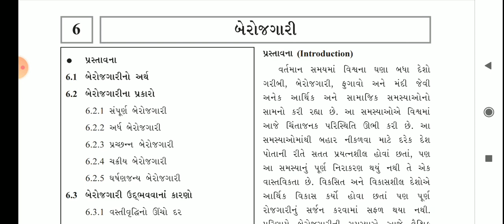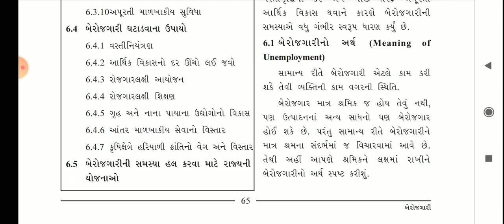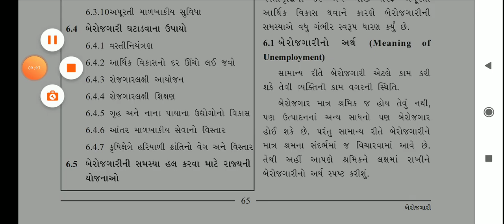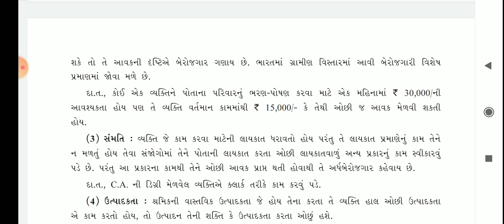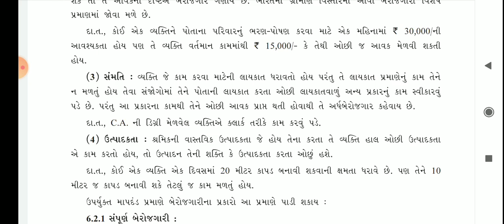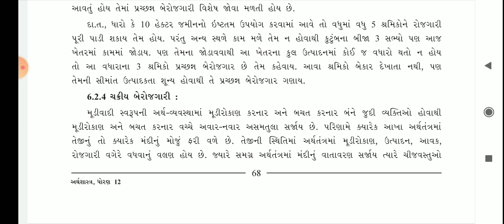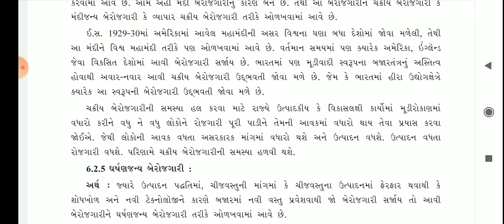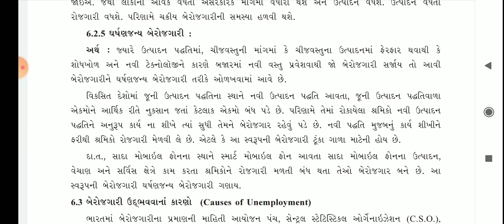Std 12 Economics Lession 6 (Part 1)